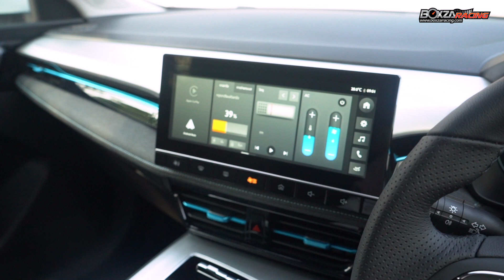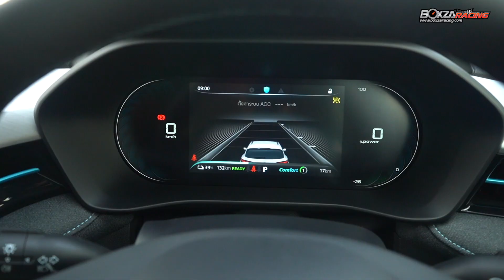New MG ES รถสเตชั่นแวกอนไฟฟ้าสเปคนี้ที่น่าลอง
New MG ES รถสเตชั่นแวกอนไฟฟ้ารุ่นใหม่ล่าสุด ที่พร้อมตอบโจทย์การใช้งานอย่างแท้จริง เติมเต็มความต้องการของผู้ใช้ด้วยเทคโนโลยีแบตเตอรี่ ลิเธียมไอออนฟอสเฟต ความแรงไม่เน้น แต่ฟังก์ชั่นครบ ใช้งานง่ายขึ้น วิ่งไกลกว่า 400 กิโลเมตร แค่ชาร์จเพียงครั้งเดียว